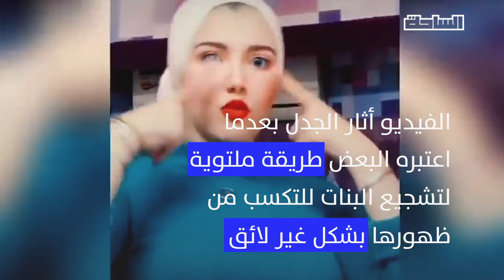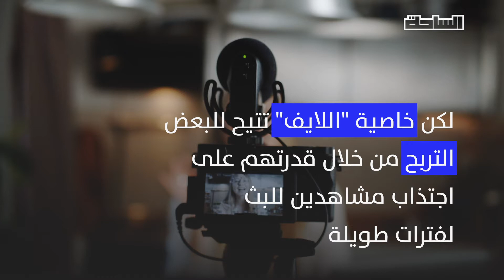فخ الأموال السهلة والأحكام المسبقة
التعامل مع قضية حنين حسام انقسم لهجوم ودفاع، من غير معلومات كافية عن الموضوع نفسه.. هنا جمعنا لكم المعلومات المتاحة عن القضية والتطبيق الذي تروج له سبب المشكلة